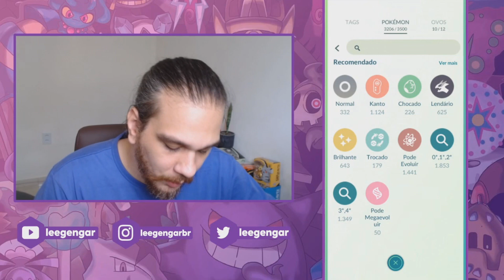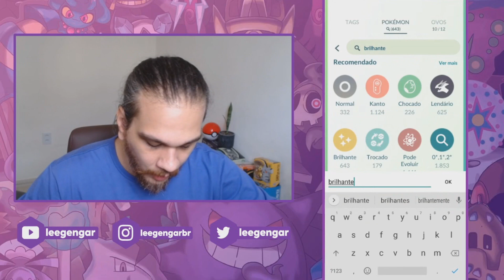MINHA COLEÇÃO DE POKÉMON BRILHANTES DE 2020 !!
Roteiro: Leandro S. Ferreira